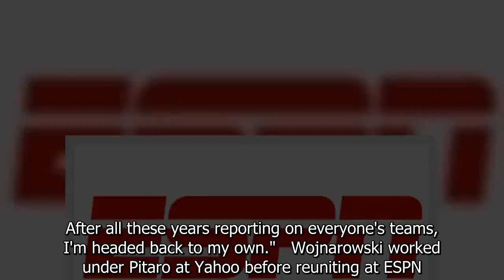Joel Embiid, Sixers Agree To Three-Year, $193M Extension